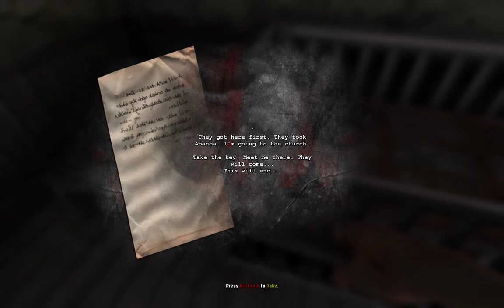DementiumII HD Part 6 - Thoughts On Horror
Continuing through Dementium II HD, I try to give my opinions on horror... despite the monsters trying to kill me as I go... and still trying to figure out what's really happening here...